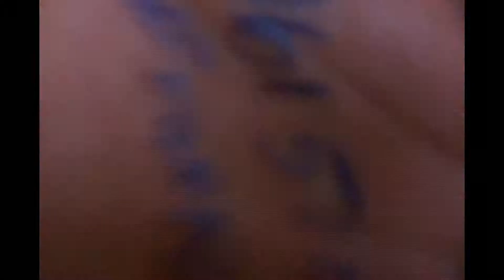Cuba , new rail